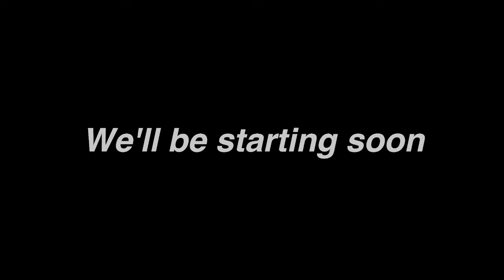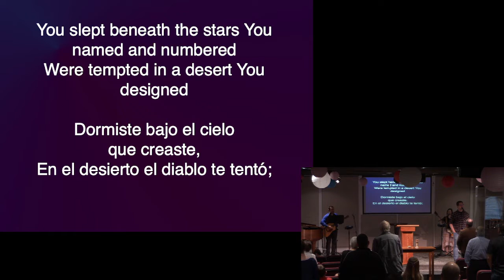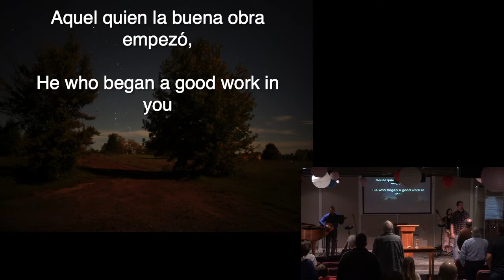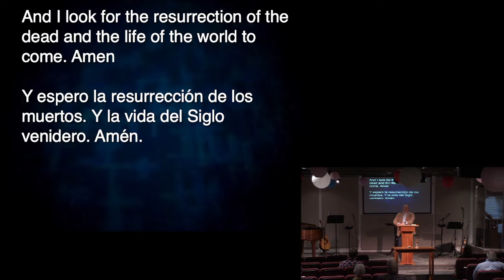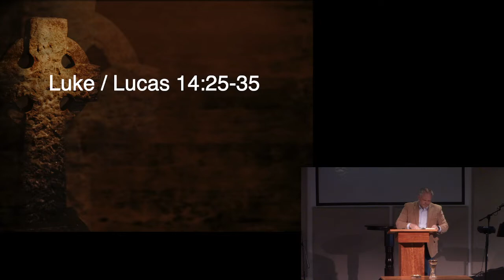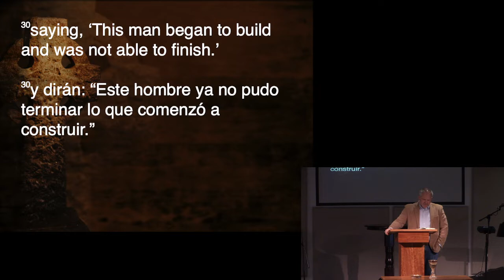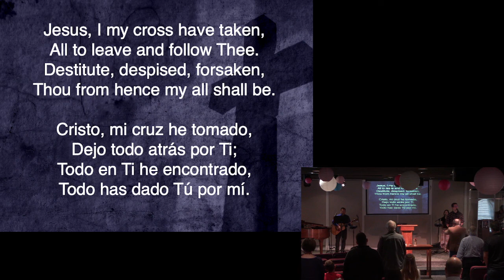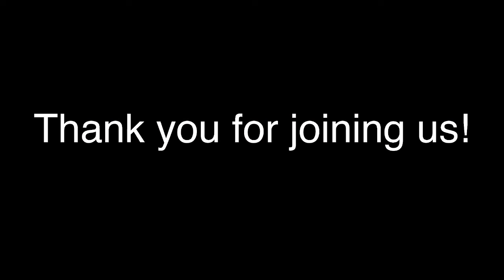Adoración dominical - 5/1/2022